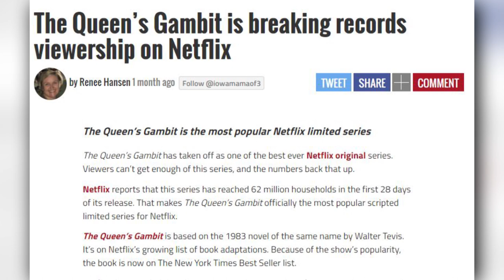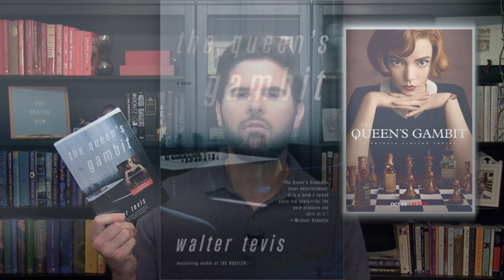The Queen's Gambit - Book vs. Miniseries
A review and comparison of the 1983 novel "The Queen's Gambit" by Walter Tevis and the 2020 Netflix Limited Series created by Scott Frank and Alan Scott.